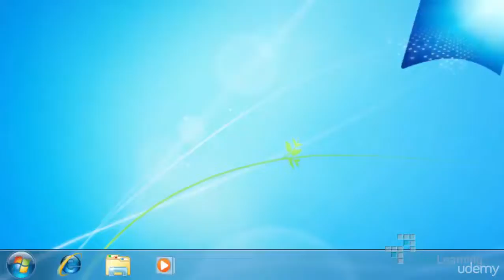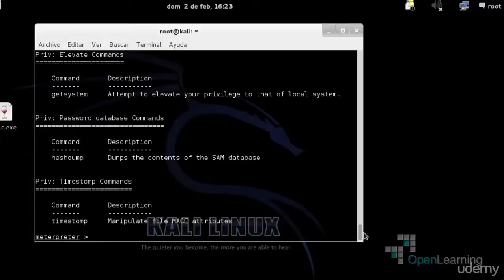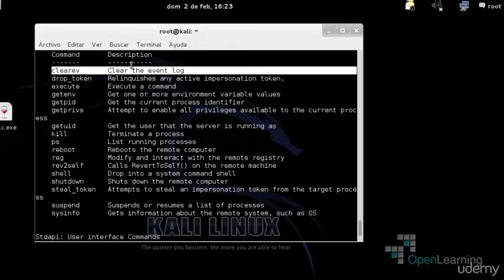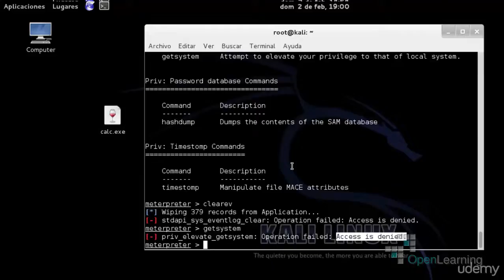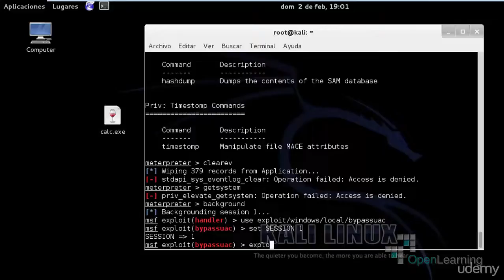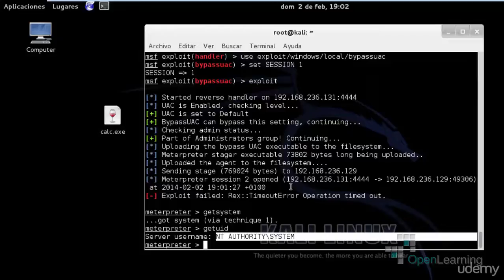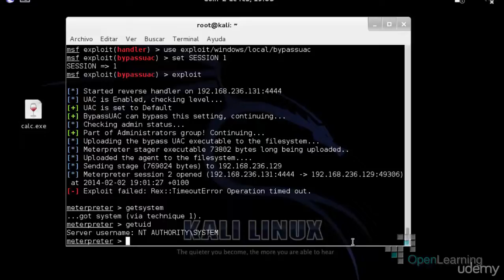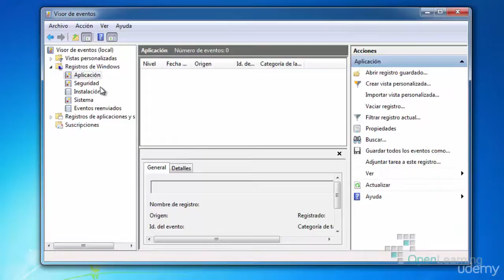14 Hacking del Sistema Eliminación de Registros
Hacking[Seguridad Informatica 2017]